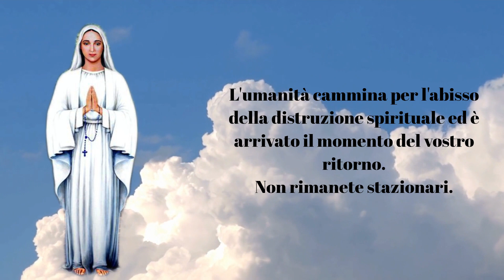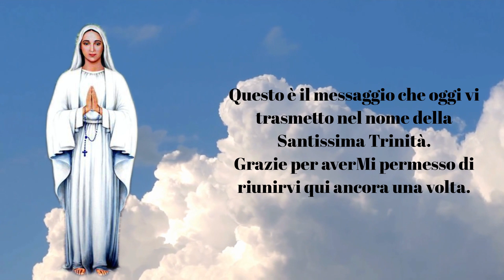L'UMANITÀ CAMMINA PER L'ABISSO DELLA DISTRUZIONE!, Anguera 29 luglio 2023